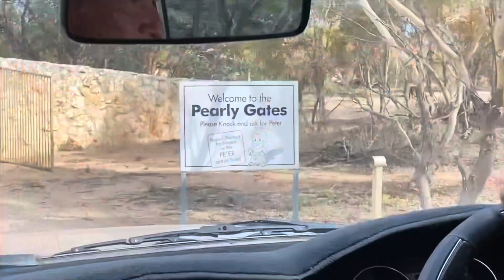Pearly Gates - Part 1